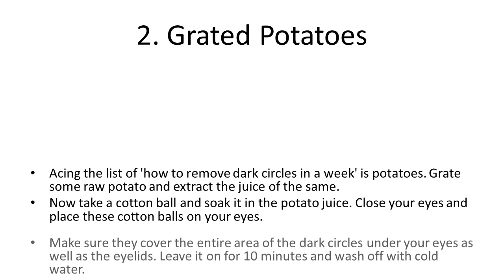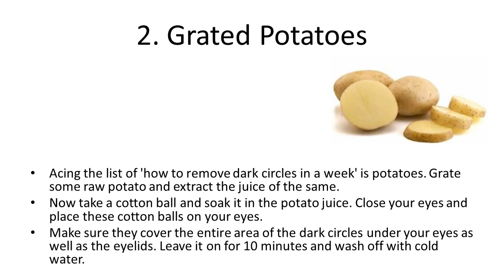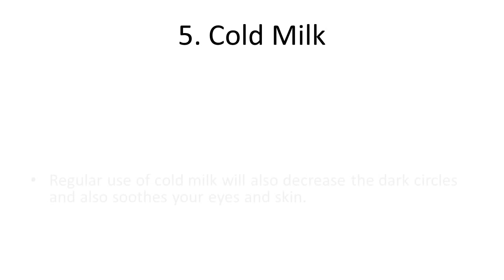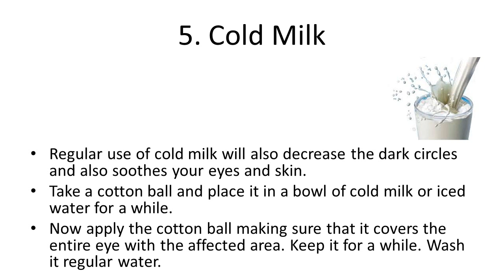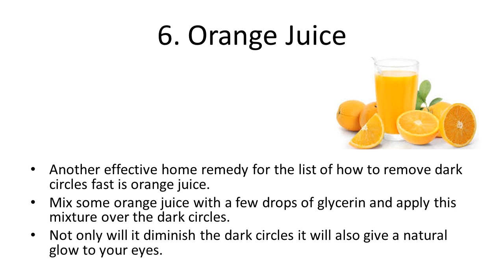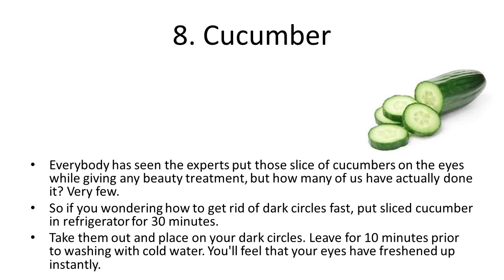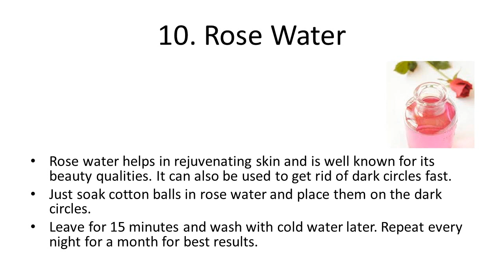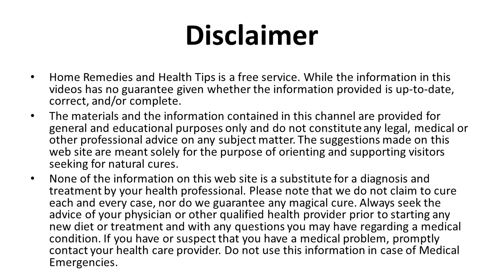10 Easy Home Remedies to Get Rid of Dark Circles | Simple Natural Remedies for Dark Circles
10 Easy Home Remedies to Get Rid of Dark Circles | Simple Natural Remedies for Dark Circles